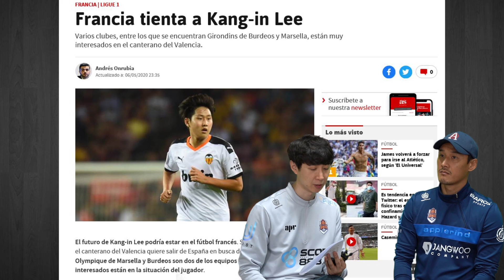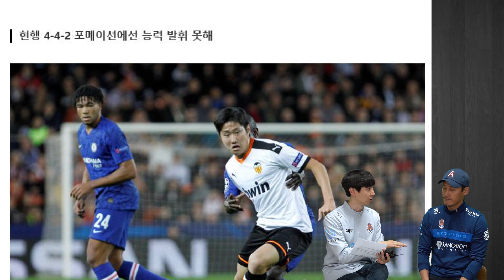프랑스의 두 명문구단이 이강인에게 관심을 나타내고 있다?